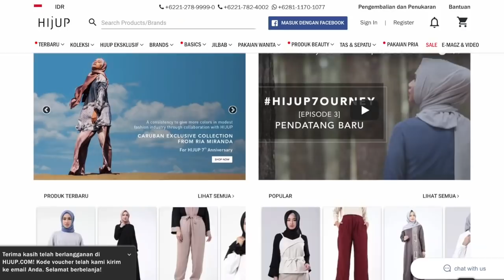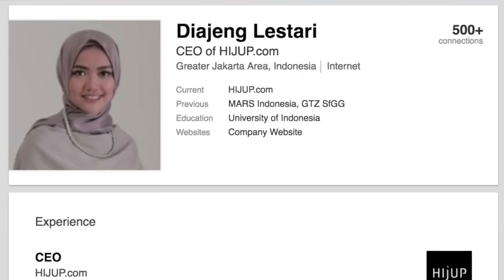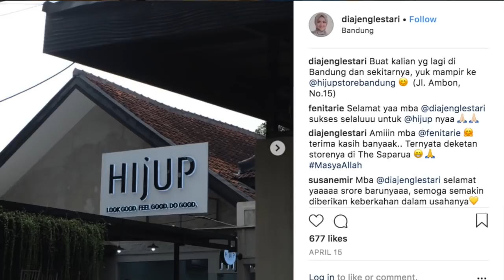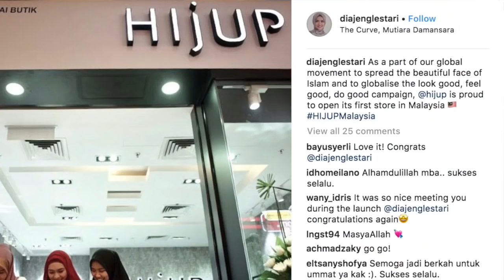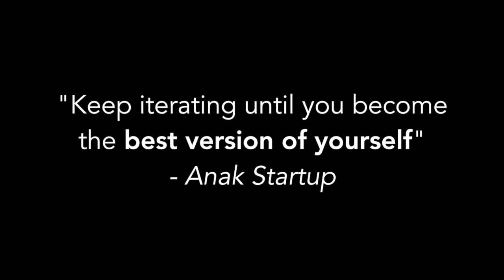Curhat Suami Istri CEO Startup feat. Diajeng Lestari (CEO, Hijup) | CAST 20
GImana jadinya ketika suami dan istri sama-sama CEO dari startup beken (yang satu unicorn, yang satu global)?

Simak "curhatan" Diajeng Lestari (Ajeng), CEO Hijup, leading ecommerce untuk muslimah yang suaminya tidak lain dan tidak bukan adalah Achmad Zakky, CEO Bukalapak, 1 dari 4 startup unicorn di Indonesia.

Terima kasih buat temen2 yang udah share ide pertanyaan untuk episode ini di IG.

Semoga bermanfaat.

Got an interesting startup-related topic for future CAST episodes?